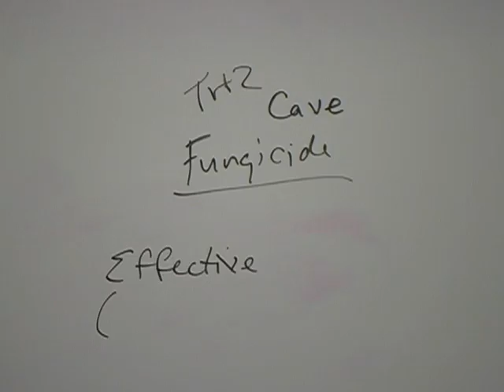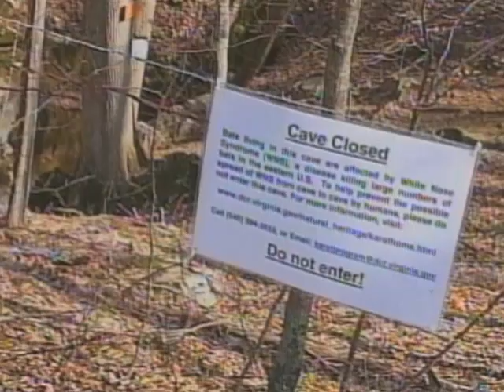A Million Bats Dead from Mysterious Disease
Three years ago, a few hundred bats were found dead in  hibernating caves in the (northeastern) state of New York. The event barely registered for some scientists. By the following winter, the death toll had risen to a few thousand bats, sparking concern among some experts. This year, the death toll could near a million, and has set off an alarm among scientists and farmers. The dramatic reduction in the bat population and and its potential extinction could have extensive health, economic and environmental effects.  Producer Zulima Palacio has the story.  Carol Pearson narrates.